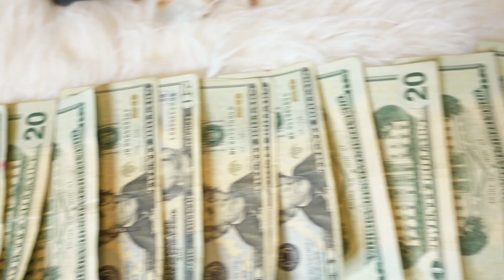WHO KNOW MIKAYLA THE BEST ? WINNER GETS $300 🤑